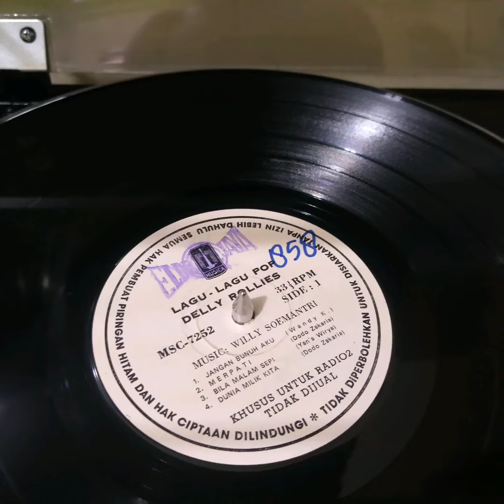Delly Rollies - Bila malam sepi (piringan hitam)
piringan hitam
Bila Malam Sepi - Delly Rollies
dalam album
LAGU LAGU POP DELLY ROLLIES